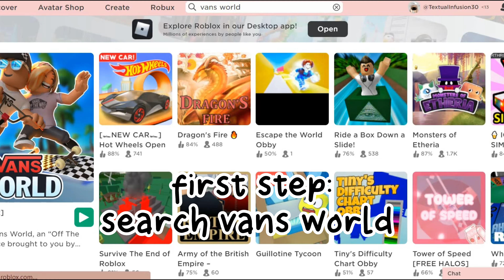GET THIS FREE UGC ITEM BEFORE IT'S GONE! 😮😱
roblox free hair
Avatar challenge
Tiktok hack
Beluga Roblox
Free robux websites
Brookhaven
Adopt me
Royale high
Text to speech
Roblox edit
Robux
new free hair roblox,
new free hair roblox 2022,
new free hair roblox 2022 sunsilk city,
new free hair roblox 2022 sunsilk,
how to get new free hair roblox,
new free hair roblox 2021,
new free items in roblox 2022 hair,
how to get the new free gucci hair in roblox,
how to get new free hair in roblox 2022 gucci,
roblox new free items hair,
new free hair roblox avatar,
how to get a new free hair in roblox,
free hair roblox blonde,
how to get the new free blonde hair in roblox,
5 new free hair in roblox,
how to get new free hair in roblox 2022,
Get these FREE ITEMS before theyre DELETED 😱🤩
cheap super super happy face
cheap korblox
cheap skotn
0 ROBUX OUTFIT IDEAS 🤩✨
0 Robux Outfit Ideas- 🤓💅✨ PART 5 👏
0 Robux Outfit Ideas- 😏😜💅 COMPILATION ✨
0 Robux Outfit Ideas 🤩✨
0 Robux Outfit Ideas 🥰🤩
Avatar challenge
Tiktok hack
NEW AND BEST 0 ROBUX OUTFIT IDEAS
Robux